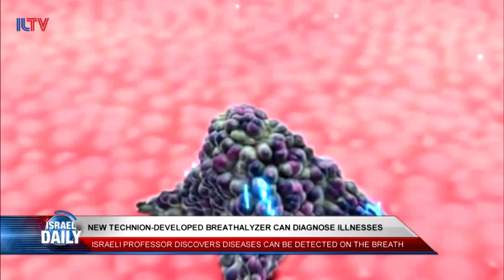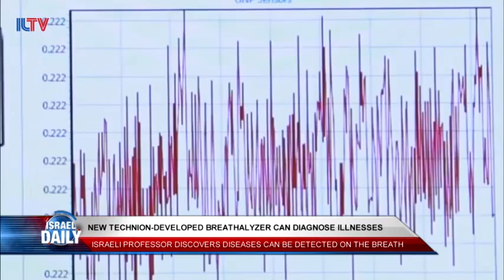New Israeli-Developed Breathalyzer Can Diagnose Terminal Illnesses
The device can detect diseases by analyzing the user's breath.